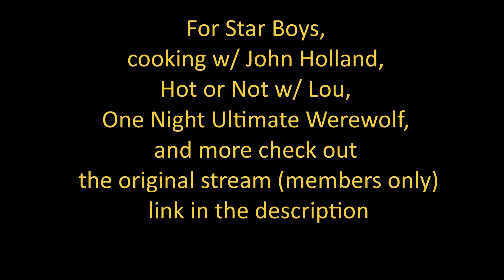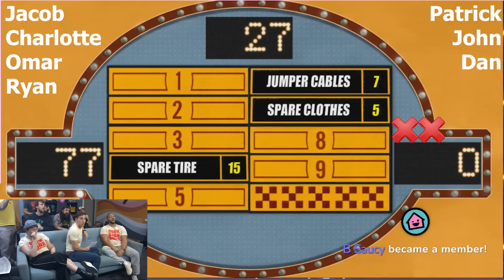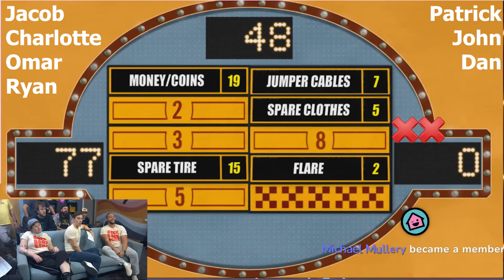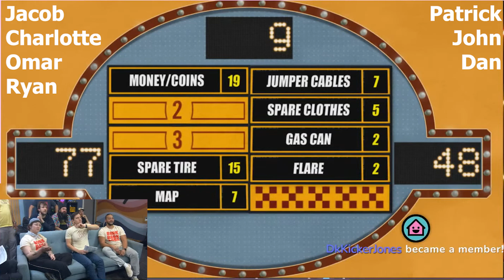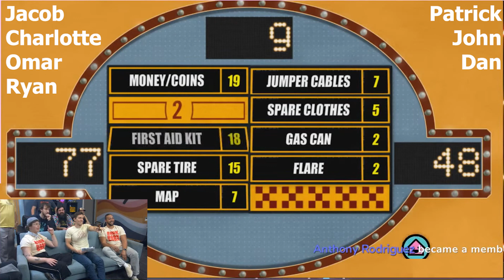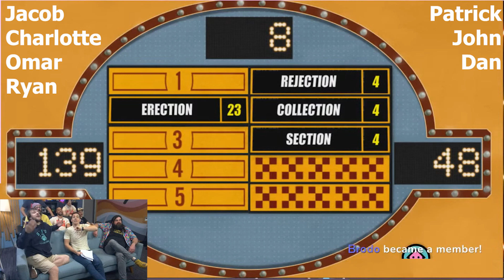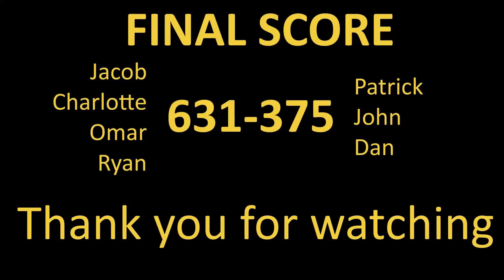📺Funhaus Feud | From Valentine's day livestream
Edit with a visual overhaul (for a better view of crew reactions), fixed-up audio, and additional game info.

Timestamps:
00:00 - Intro
00:25 - Game 1
08:24 - Game 2
15:22 - Game 3
20:57 - Game 4
31:15 - Game 5
39:15 - Game 6